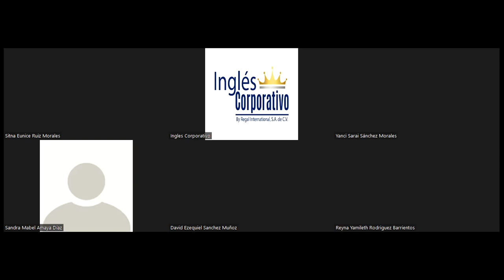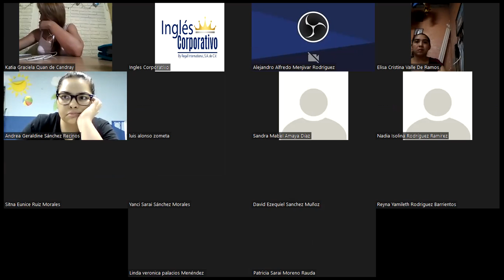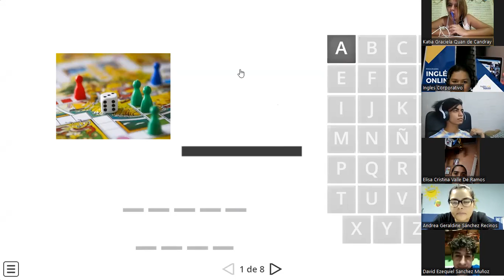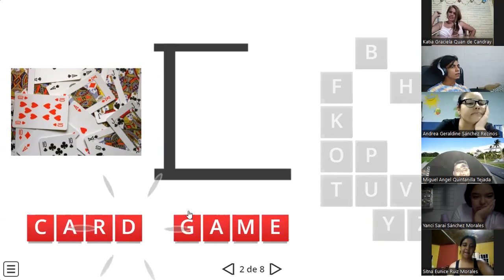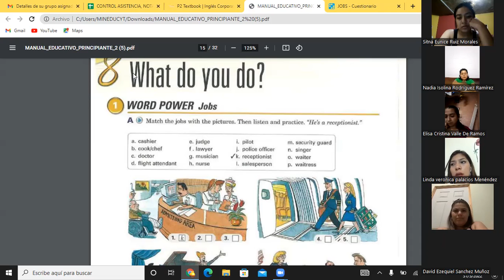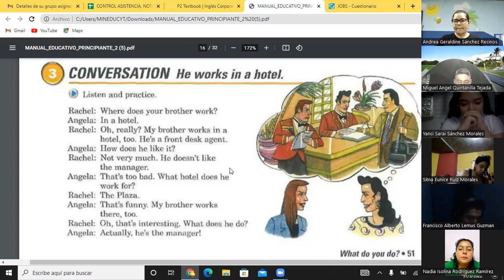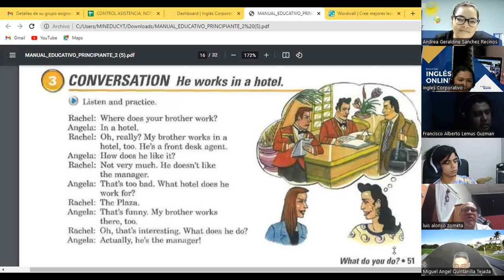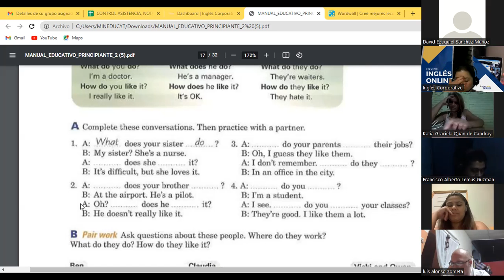Ingles Corporativo-Day 12 WH Questions P2 8-9